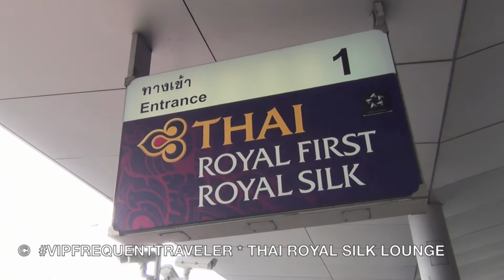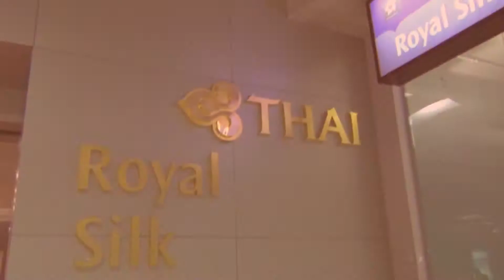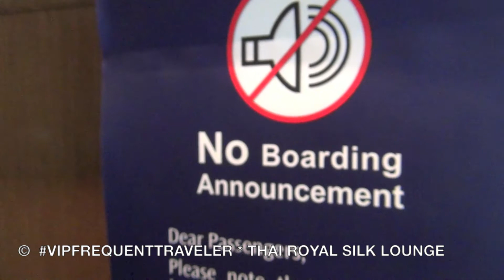THAI Airways ❌ Royal Silk Business Lounge ❌ NEW Complete Visit ❌ Airport Bangkok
The "V.I.P. Frequent Traveler" in the THAI Royal Silk Business Class Lounge Terminal C ✈ Presentation of the entire First Class Lounge at Bangkok Airport.

You can download or stream the music of the videos in all online stores like
Amazon, Google Play, iTunes etc.

+++ Star Alliance Member: "Adria Airways" "Aegean Airlines" "Air Canada" "Air China" "Air India" "Air New Zealand" "All Nippon Airways" "lufthansa" "Austrian Airlines" "Asiana Airlines" "Avianca" "Avianca Brasil" "Brussels Airlines" "Copa Airlines" "Croatia Airlines" "Egyptair" "Ethiopian Airlines" "EVA Air" "LOT Polish Airlines" "SAS Scandinavian Airlines" "Shenzhen Airlines" "Singapore Airlines" "South African Airways" "swiss" "TAP Portugal" "Thai Airways" "Turkish Airlines" "United Airlines" +++ © V.I.P. Frequent Traveller vipfrequenttraveller THAI Airways ❌ Royal Silk Business Lounge ❌ NEW Complete Visit ❌ Airport Bangkok